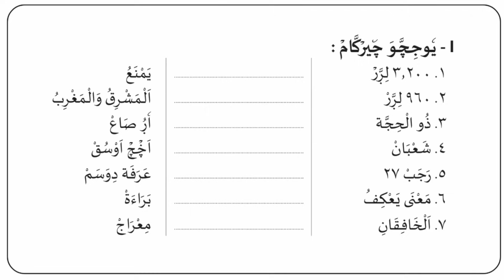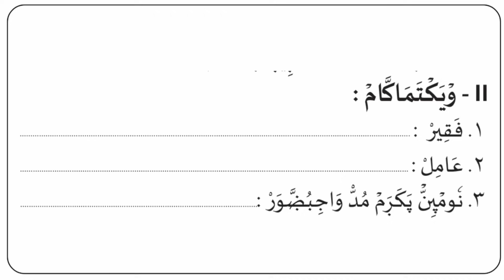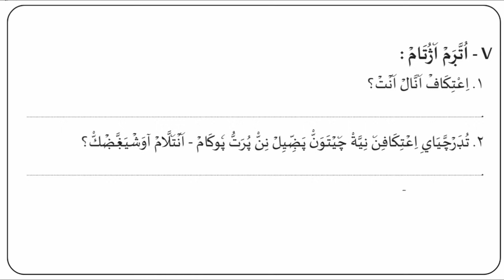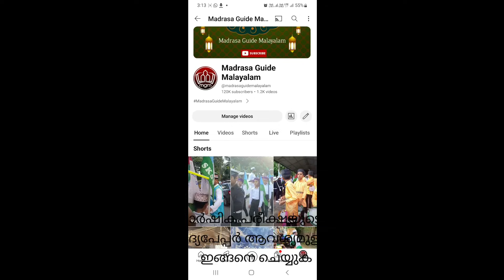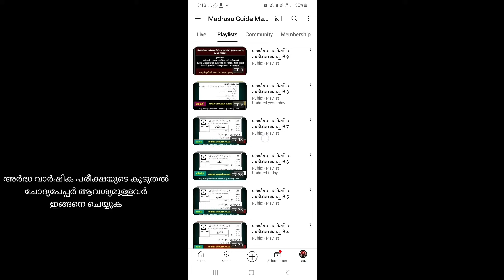| madrasa guide Samastha ardha varshika question papper/half yearly/സമസ്ത അർദ്ധ വാർഷിക പരീക്ഷ /mgm